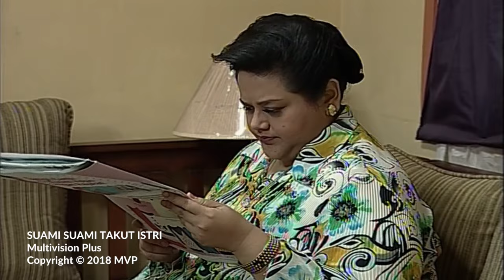Suami Suami Takut Istri Episode 51 Tak RIbut Warga Jika Tak Ada Tikus